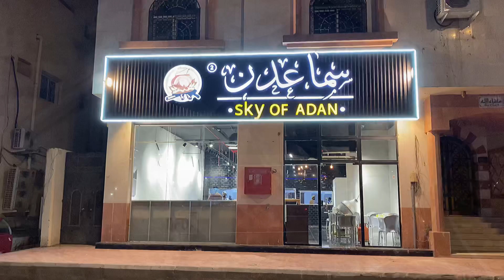وأخيراً سما عدن فتح بالعزيزية 😎👌 ، لايفوتكم العرض والمكان 🔥🫡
شترك الان علي قناة اليوتيوب  واضغط علي زر الجرس  🔔 حتى كل جديد